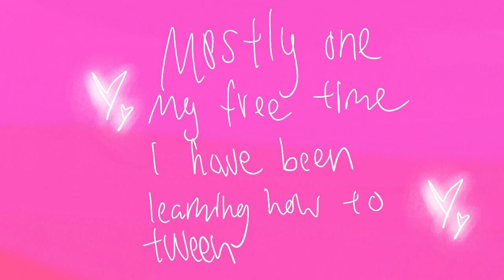Happy Early Valentines!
Sorry I had to LITTERAL speed run this
but take the time to pause and read ofc